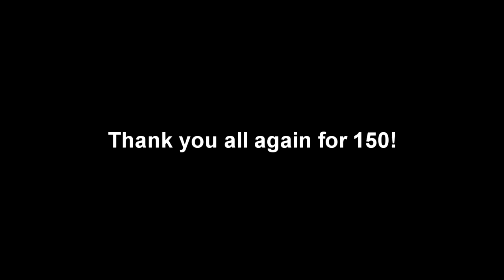"Acceptance" - An MW3 Montage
Thank you, the download link is above the social links boys. Enjoy it!